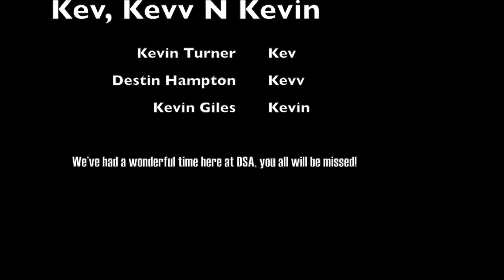DSA RTV Video "Kev, Kevv, and Kevin" Kevin Giles, Kevin Turner, Destin Hampton